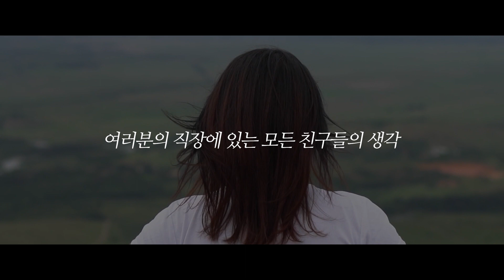주식으로 성공하기 위해 꼭 해야 하는 것 [월간 동기부여 ep. 14]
📈부자아빠 관심주
88TV_투자전략_관심주